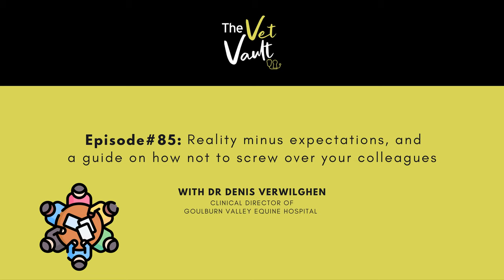#85: Reality minus expectation, guide on how not to screw over your colleagues w Dr Denis Verwilghen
How nice are you to your fellow veterinarians? It’s likely that most of us feel that we’re professional and supportive with a high degree of collegiality. But if this is true, then why is it that so many vets have experiences that don’t fit with this narrative – feelings of being ‘thrown under the bus’?

Dr Denis Verwilghen is boarded in both large animal surgery and equine dentistry. He’s a graduate of the University of Ghent in Belgium and he’s currently the clinical director of Goulburn Valley Equine Hospital. The path between those two points has taken him on a journey across many continents, cultures and institutions and afforded him the opportunity to wear multiple hats within the vet space, and has given him a unique set of insights. And Denis feels that when it comes to collegiality, we can do better.

In this conversation, we explore where and how we fall short when it comes to our working relationships with each other, including some less obvious ways in which we sometimes unintentionally undermine each other.  We also talk about career goals vs life goals and the personal cost of chasing these, Denis’s thoughts on making major life decisions, and what he’s learnt about happiness.